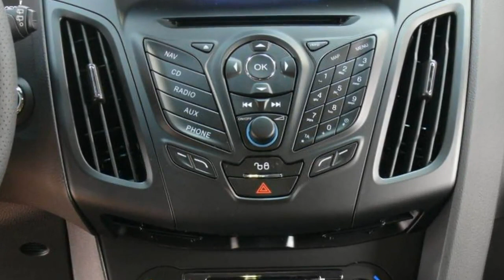Ford Focus ST Turnier Navigation Autohaus Wissmann